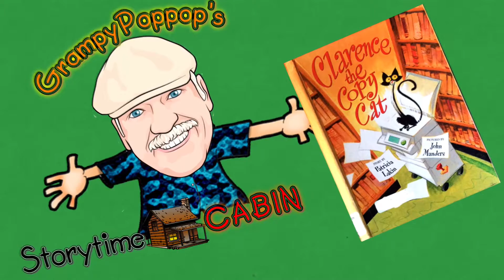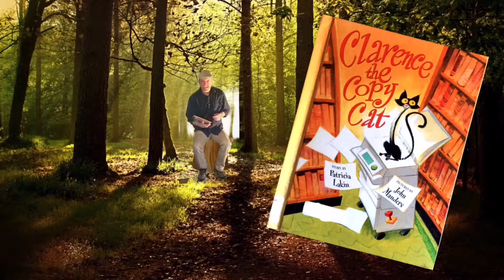Clarence The Copy Cat Read Aloud by GrampyPoppop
Children's Stories read aloud, Clarence the Copy Cat.  Read aloud by GrampPoppop at his Storytime Cabin...where each Wednesday, He adds a  new  children's story for all the kiddies to enjoy and maybe even read aloud with him...as long as they have the book of the week in hand. Or they can just have  fun listening  to GrampyPoppop tell the story.

Clarence the Copy Cat by Patricia Lakin Pictures by John Manders